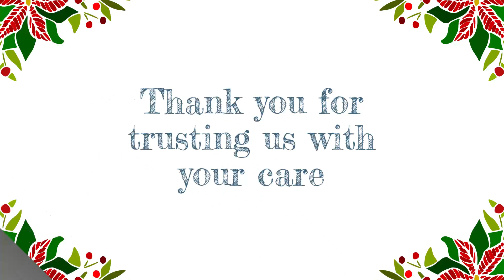2022 Happy Holidays From Beverly Hospital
As this year comes to an end, let's look back at how far we've come. This holiday season, Beverly Hospital we'd like to thank you for your support and wish you and your family peace and joy.

Thank you for trusting us with your care.